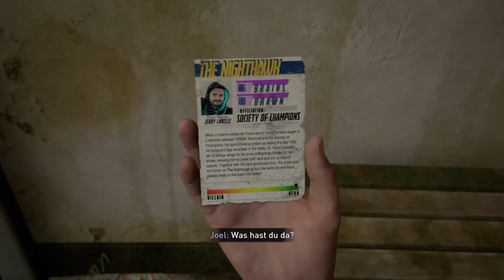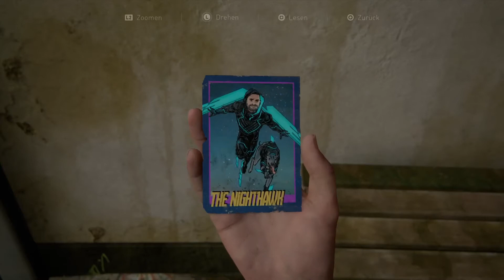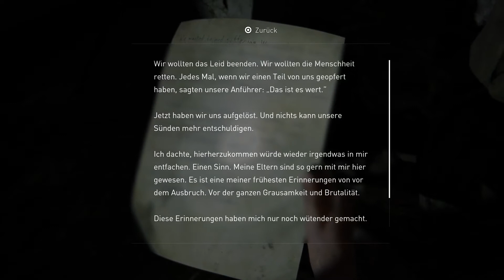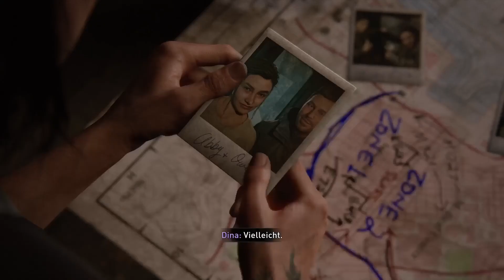Ein Ausflug im Museum mit Joel ? - Lets Play The Last Of Us Part 2 (Deutsch , German)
Die vierzehnte Folge zu meinem Lets Play von The Last Of Us Part II, dem Nachfolger von einem echt guten Third - Person Survival - Adventure, welches in einem vom Ausbruch einer Pilzinfektion, durch den Cordyceps Pilz verursacht, immer noch verseuchten Amerika spielt, und ich spiele diesen Nachfolger auf der PlayStation 4.